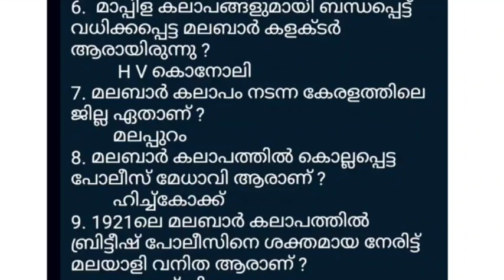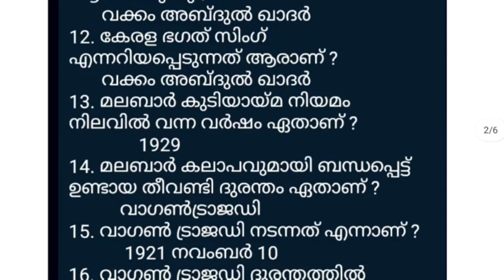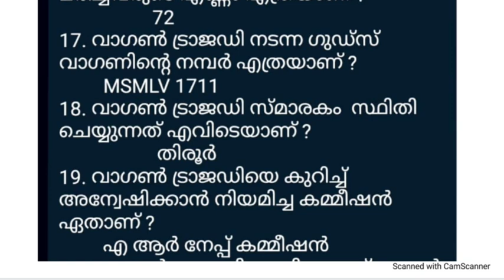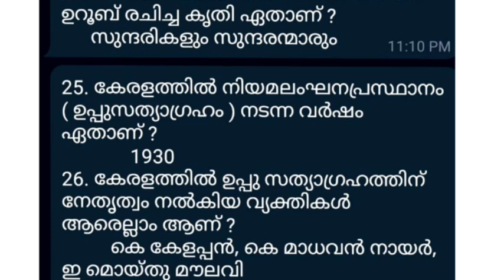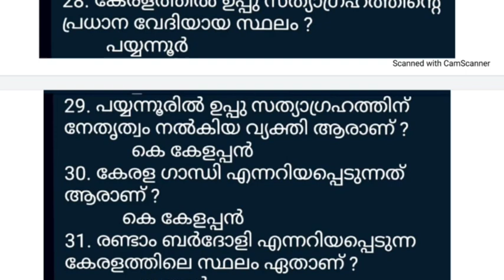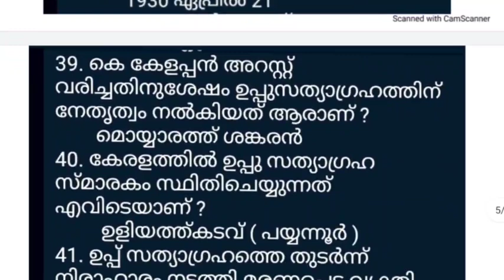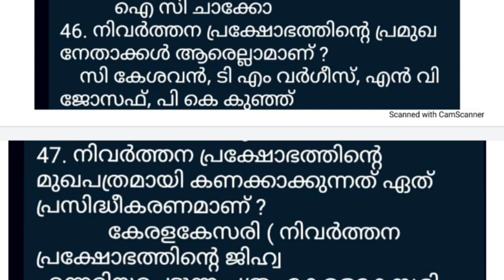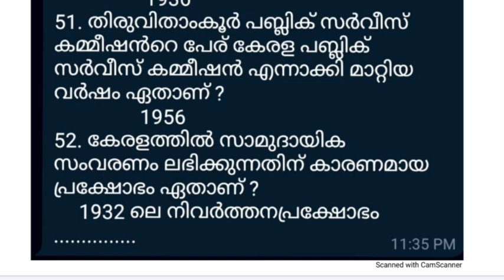LDC MAIN EXAM I കേരളത്തിലെ ദേശീയ പ്രസ്ഥാനങ്ങൾ - 2 - പുതിയ സിലബസ് പ്രകാരമുള്ള ക്ലാസ്സ് - 10